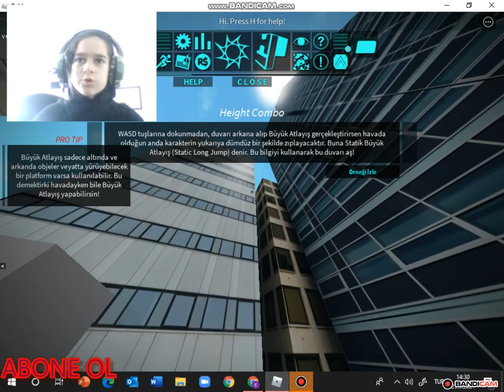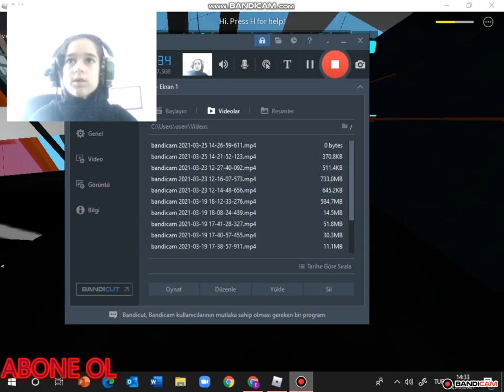ADVENCAD Tutorıal nasıl bitirilir taktik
Merhaba arkadaşlar bugün sizlerle roblox
parkour oynadık eğer bu tarz serilerin daha fazla gelmesini
açmayı unutmayın siz benim ailemsiniz destekleriniz benim
için çok önemli